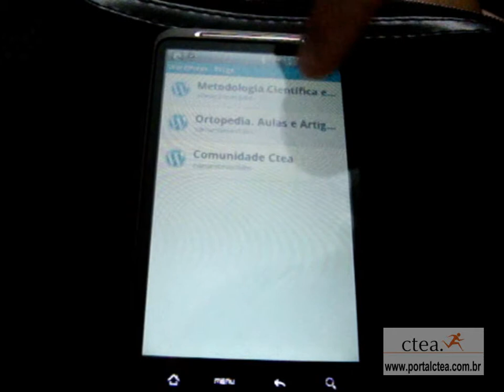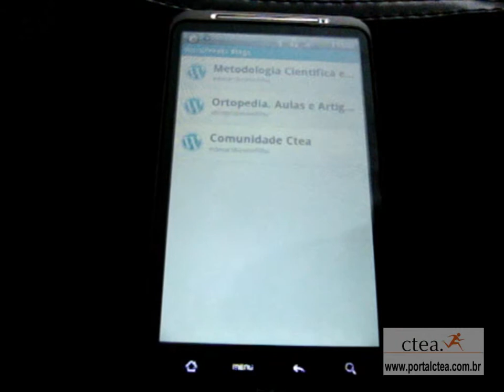autorizando administracao de blog pelo celular android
como autorizar a administração do blog pelo celular android